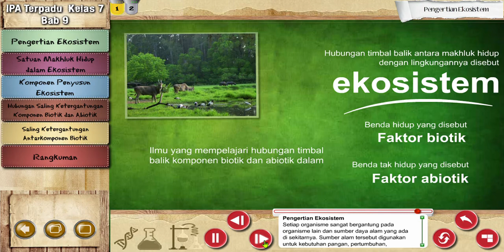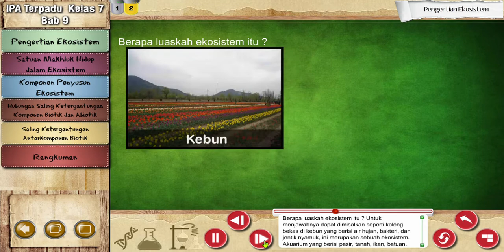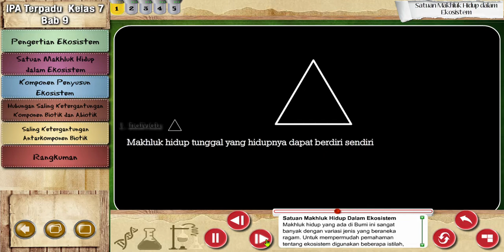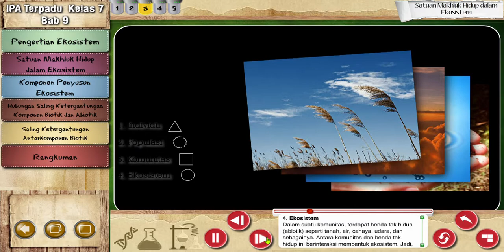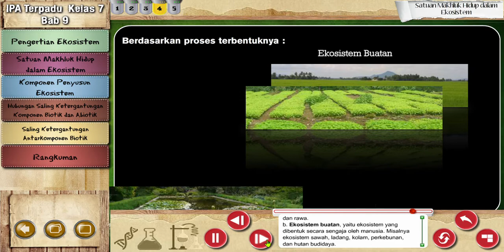Ekosistem dan Satuan Makhluk Hidup di dalam Ekosistem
Ekosistem adalah suatu proses yang terbentuk karena adanya hubungan timbal balik antara makhluk hidup dengan lingkungannya, jadi kita tahu bahwa ada komponen biotik (hidup) dan juga komponen abiotik(tidak hidup) yang terlibat dalam suatu ekosistem ini, kedua komponen ini tentunya saling mempengaruhi, contohnya saja hubungan hewan dengan air.

Interaksi antara makhluk hidup dan tidak hidup ini akan membentuk suatu kesatuan dan keteraturan. Setiap komponen yang terlibat memiliki fungsinya masing-masing, dan selama tidak ada fungsi yang terngganggu maka keseimbangan dari ekosistem ini akan terus terjaga.

Dalam pernyataan dari suatu kejadian dengan sistem biologi dan ekologi, suatu organisme (Yunani: Organon, yang berarti instrument) adalah kumpulan molekul yang saling mempengaruhi sehingga dapat berfungsi secara stabil dan memiliki sifat hidup.

Istilah ini mengacu pada organisme kompleks organisme yang memiliki lebih dari satu sel. Nama-nama lain yang sering disebut selain organisme adalah sesuatu yang hidup terdiri dari organisme manusia, tanaman, hewan dan mikro-organisme.